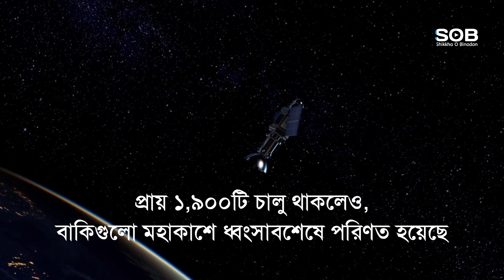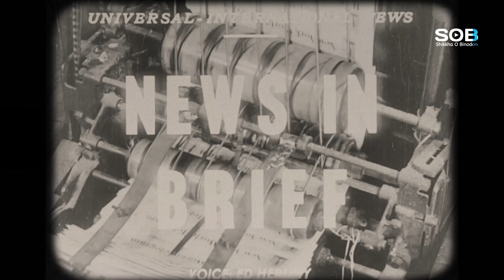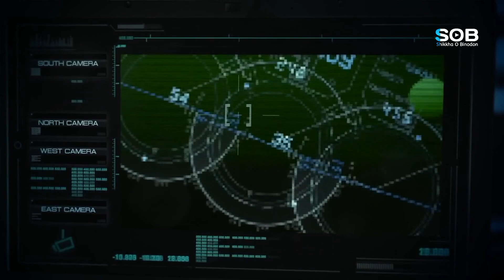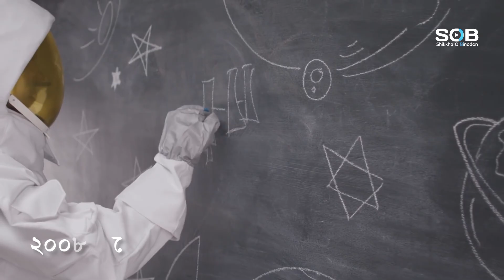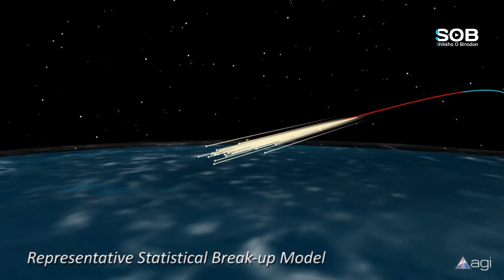কৃত্রিম উপগ্রহ: কি, কেন এবং কিভাবে কাজ করে? | Satellite Explanations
- Universal Newsreel Volume 30_ Release 82
- Explorer 1_ First U.S. Satellite
- 1957_ Sputnik 2 (USSR)
- Satellites - HOW IT_S DESTROYED
- Iridium 33 and Cosmos 2251 Collision
- DLR_s ROSAT Satellite Reentry - Updated

✅Chapters
0:00 - কৃত্রিম উপগ্রহ
0:34 - মহাকাশে কয়টি কৃত্রিম উপগ্রহ রয়েছে?
1:03 - কোন দেশের কয়টি কৃত্রিম উপগ্রহ রয়েছে?
1:34 - কৃত্রিম উপগ্রহের কাজ কি?
2:29 - কৃত্রিম উপগ্রহ আবিষ্কার
3:13 - স্পুটনিক ১
4:05 - এক্সপ্লোরার ১
4:27 - কৃত্রিম উপগ্রহের কক্ষপথচ্যুত
4:43 - কৃত্রিম উপগ্রহ হ্যাক
5:00 - ক্ষেপণাস্ত্র দ্বারা ধ্বংস
5:43 - কৃত্রিম উপগ্রহের সংঘর্ষ
5:56 - কৃত্রিম উপগ্রহের পৃথিবীতে আঘাত

শিক্ষা ও বিনোদন
সাথে আছি সারাক্ষণ
অজানাকে জানার যাত্রা শুরু হোক এখানেই;